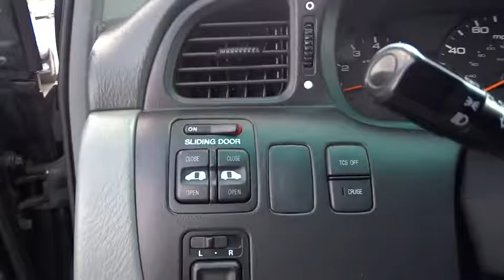2004 Honda Odyssey Schaumburg, Arlington Heights, Elgin, Naperville, Lisle, IL 80798B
Schaumburg Honda
750 E Golf Rd

**New Arrival** **Ex Model** **7 Passenger** **Rear Dvd Entertainment System** The Other Equipment It Has On It Is:  Abs Brakes, 3.5L V6 Engine, Alloy Wheels, Cruise Control, It's Front Wheel Drive, Power Windows And Locks, Fold Down Rear Seats And Much More.